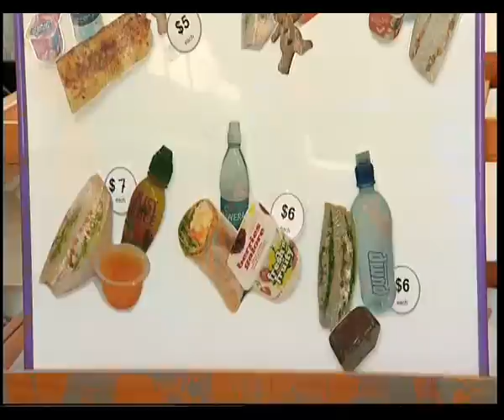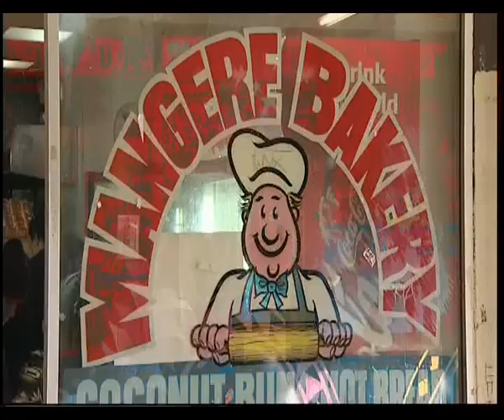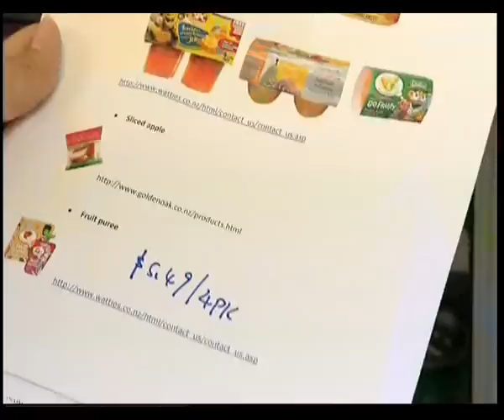Recipe for Health.avi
We bring you the story of one woman's crusade to make students
healthier, by persuading takeaways near to schools to cook healthier food.